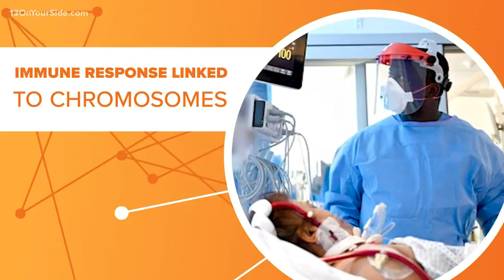Fewer women dying from coronavirus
Fewer women are dying from coronavirus and scientists think the answer may be in their chromosomes.